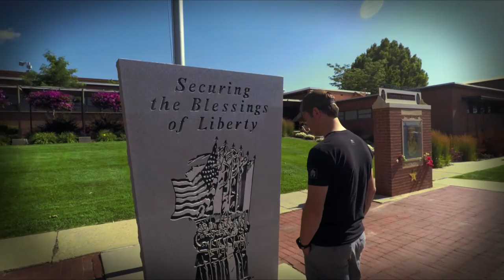Battlbox Mission 29 - Operator Owned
Get your own at Battlbox.com

Come see us at CasualPreppers.com